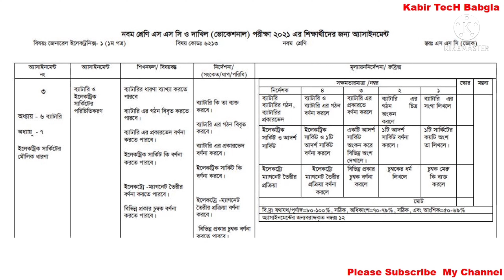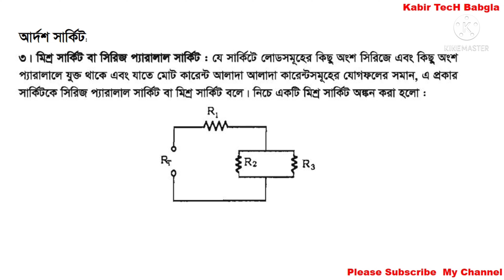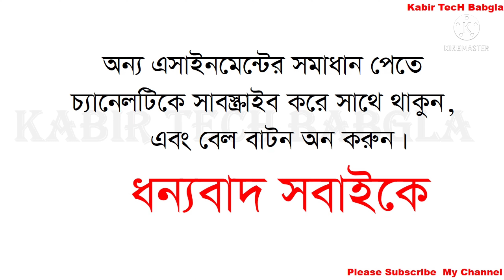নবম শ্রেণি ভোকেশনাল ৪র্থ সপ্তাহের জেনারেল ইলেকট্রনিক্স-১ এসাইনমেন্ট সমাধান | Class 9 Vocational GE-1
class 9 vocational assignment solution 2021, class 9 vocational general electronics-1 assignment solution,  vocational class 9 general electronics-1 assignment solution, kabir tech Bangla,  নবম শ্রেণির জেনারেল ইলেকট্রনিক্স-১ এসাইনমেন্ট সমাধান,  ভোকেশনাল নবম শ্রেনি জেনারেল ইলেকট্রনিক্স-১ এসাইনমেন্ট সমাধান, দাখিল নবম শ্রেণি জেনারেল ইলেকট্রনিক্স-১ এসাইনমেন্ট সমাধান,
class_vocational_general_electronics _1_assignment_solution